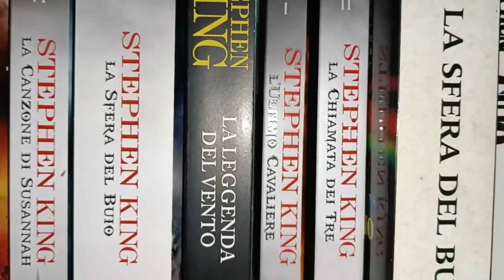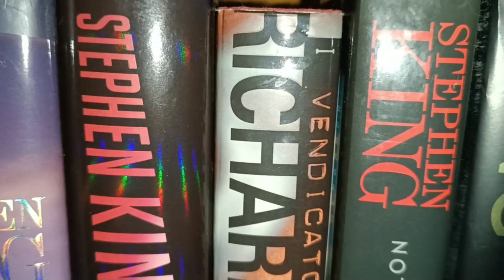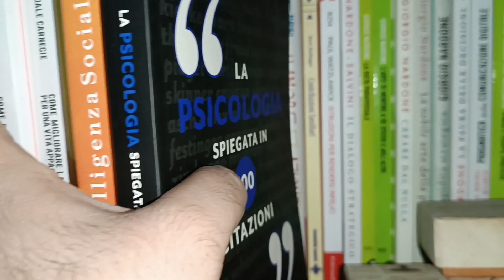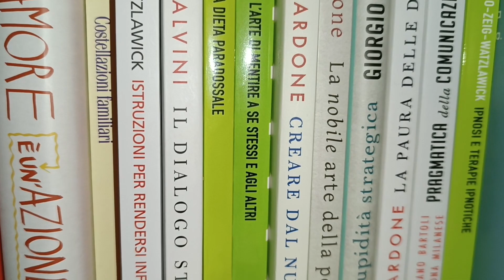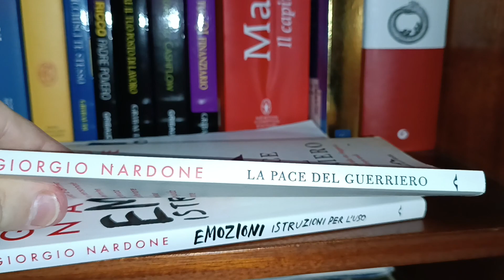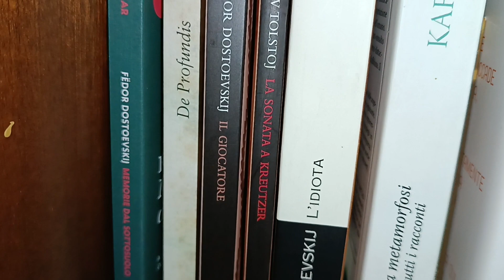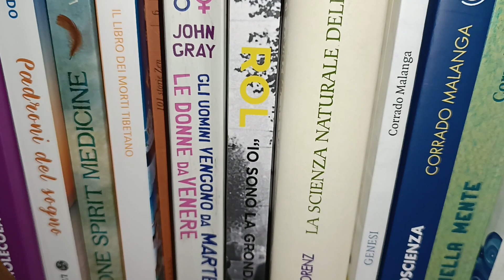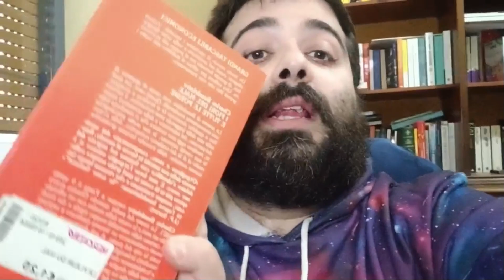NONSENSEBOOOOOOOOOOOKS!! [nonsensevlog] 📕📖📗📘📙📚📚📕📔📗📘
Se ti è piaciuto il contenuto ti chiedo di lasciare un "Mi Piace" al video, a scrivere un tuo parere nei commenti e ad iscriverti al canale; per non perderti i video puoi anche attivare le notifiche.
SEGUI LA TUA ANIMA.
Quali altri canali utilizzo per i miei contenuti?

- Twitch - - in diretta il martedì, giovedì e sabato dalle 21:30.

Vuoi acquistare giochi a prezzi scontati o bundle di giochi interessanti? Utilizza questo link per acquistare su Humble Bundle

NONSENSEBOOOOOOOOOOOKS!!
La mia libreria non sense.